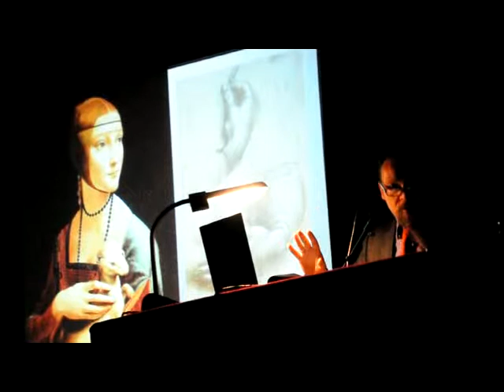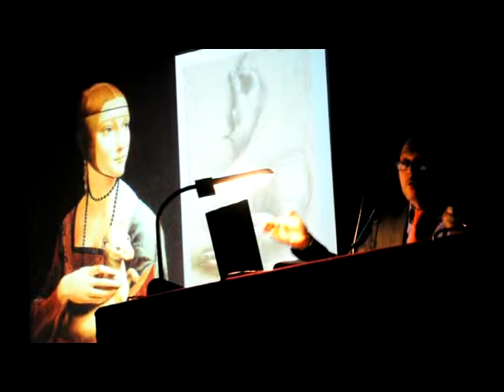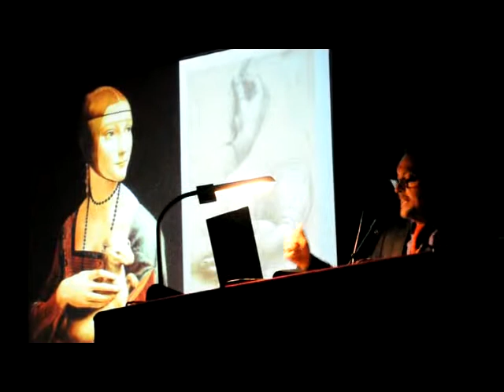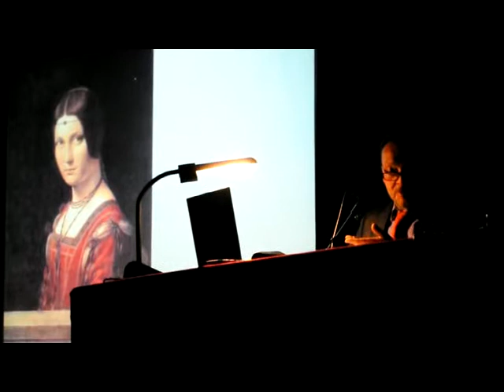Pietro Marani racconta la mostra di Leonardo a Londra - 3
Il prof. Pietro Marani racconta agli Amici di Brera la mostra su Leonardo da Vinci allestita alla National Gallery di Londra (28 novembre 2011) - seconda parte. Video a cura di Saul Stucchi per ALIBI